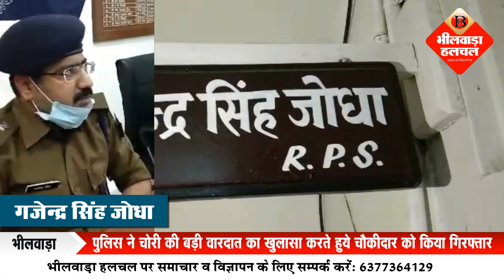15 साल से चौकीदारी कर रहा था, मकान सूना मिला तो दिया बड़ी वारदात को अंजाम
Bhilwara Halchal News App:
 भीलवाड़ा हलचल। पुलिस ने शुक्रवार को चोरी की बड़ी वारदात का खुलासा करते हुये चौकीदार को गिरफ्तार किया है। बता दें कि यह चौकीदार पिछले 15 साल से गृहस्वामी के पास चौकीदारी कर रहा था। पुलिस ने आरोपित चौकीदार छोटू पीनारा को गिरफ्तार कर 2 लाख 68 हजार रुपये की नकदी व 85 तोला सोने के जेवरात बरामद किये हैं।
अतिरिक्त पुलिस अधीक्षक गजेंद्रसिंह जौधा ने बताया कि प्रेमनगर (बोहरवाड़ी) निवासी तुराब अली बोहरा ने 15 नवंबर को भीमगंज थाने में चोरी की रिपोर्ट दी कि दोपहर एक बजे जब वे घर से बाहर थे, तभी चोर मकान सूना देखकर नकदी व गहने चुरा ले गये थे। बता दें कि वारदात के बाद बोहरा ने चोरी गये माल की कीमत 55 लाख रुपये बताई थी।
जौधा ने बताया कि चोरी की इस बड़ी वारदात का राजफाश करने के लिए पुलिस टीम का गठन किया गया। इस टीम ने अथक प्रयास के बाद छोटू उर्फ मोहम्मद पीनारा को गिरफ्तार किया है। एएसपी ने बताया कि छोटू उर्फ मोहम्मद की निशानदेही पर चोरी किया माल बरामद कर लिया गया।
यह की बरामदगी
सोने की 18 चूडिय़ां, 7 कड़े, तीन ब्रासलेट, 17 अंगुठी, 3 जोड़ी इयरिंग, दो चेन, सोने के सेट 3, सोने की चेन व लॉकेट एक और दो लाख 68 हजार रुपये की नकदी बरामद की है। शेष बरामदगी के लिए पूछताछ की जा रही है।
जुआ सट््टे का आदी है छोटू
एएसपी ने बताया कि छोटू पीनारा जुआ-सट्टा खेलने का आदी है। जिसके खिलाफ जुआ-सट्टा के 6 मामले दर्ज हैं। इसी जुआ-सट्टा की लत के चलते बोहरा का मकान सूना देखकर आरोपित ने वारदात को अंजाम दिया।
सीसी टीवी फुटेज बने मददगार
वारदात के बाद पहुंची पुलिस को घटनास्थल पर कुछ दृश्य बनावटी मिले। दीवारों पर चढऩे संबंधित निशान भी नहीं मिले। मकान की बाहरी चाबी भी वहीं मिली। पुलिस ने आस-पास लगे सीसी टीवी कैमरों की फुटेज खंगाली जो पुलिस की मददगार बनी।
15 वर्ष से कर रहा था चौकीदारी
एएसपी का कहना है कि गृहस्वामी बोहरा के यहां पिछले 15 साल से आरोपित पीनारा चौकीदारी कर रहा था। जुआ-सट्टा की लत के चलते पीनारा ने इस वारदात को अंजाम दिया।